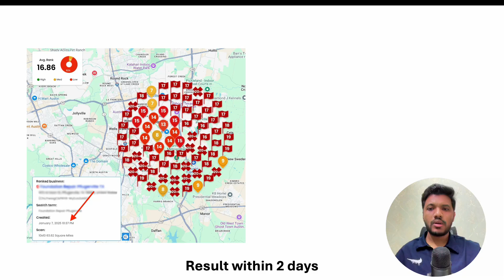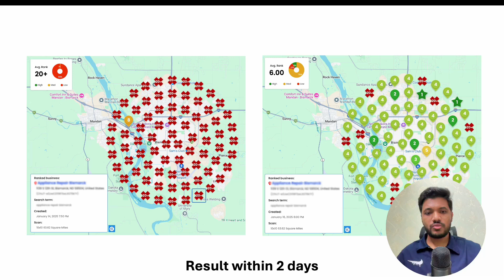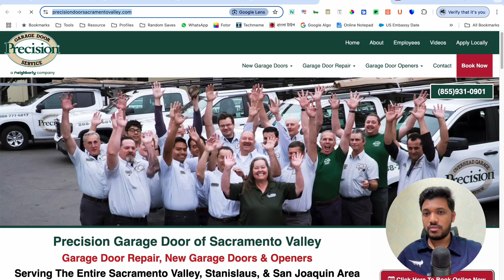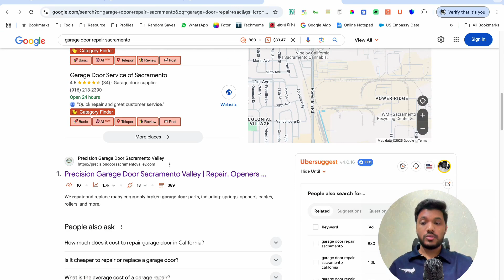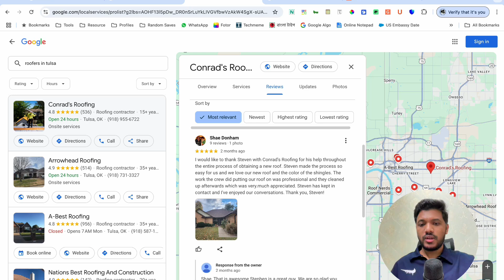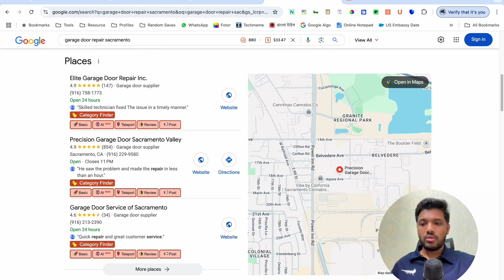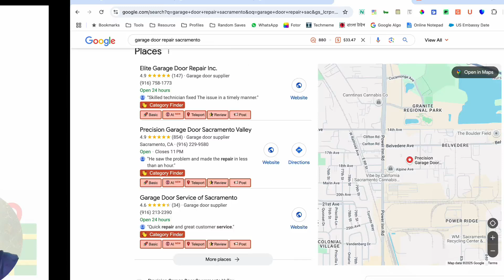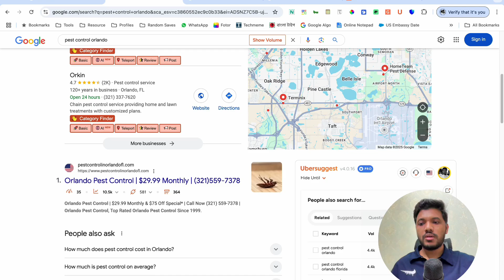8 Google Map Ranking Factors of 2025 got Revealed | Local SEO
Get to know the most effective ranking factors of Local SEO which you can use to rank your business or client's business on Google Map pack.